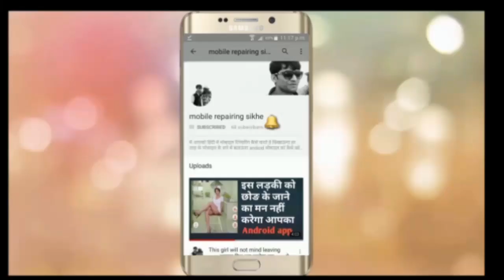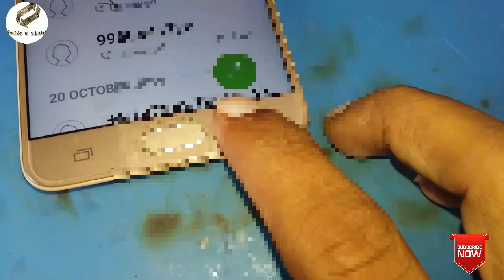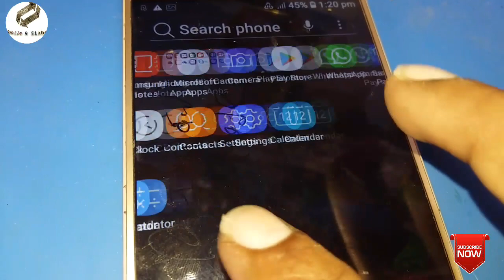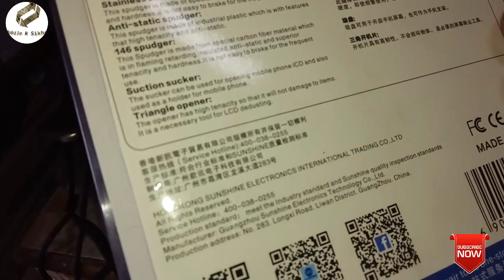SAMSUNG J7 Prime Headphone Mode Problem Rebolling Power IC 10000% Solve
oppo A3S Display Buy

Samsung M 30 Mobile Buy

Redmi 6 Charging Bord Buy

Oppo a83 Battery Buy

Lenovo K5 Display Buy

oppo f7 Display Buy-:

Lenovo Vibe P1 Battery Buy

Vivo Y83 DISPLAY Buy

VIVO Y83 Battery Buy

Zenfone 3 max Display Buy-: